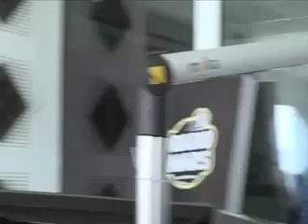مارس كوميك مع نجم أحمد شوقي